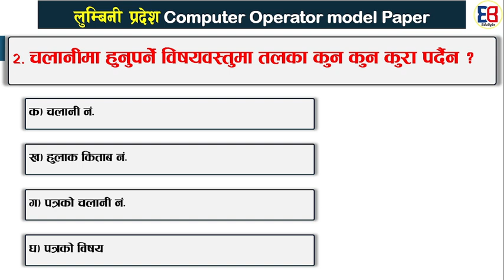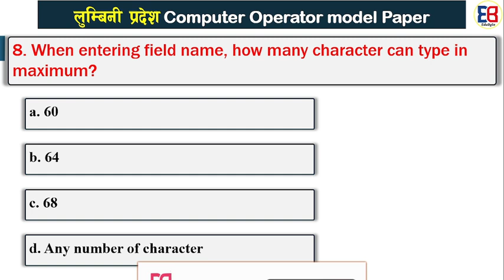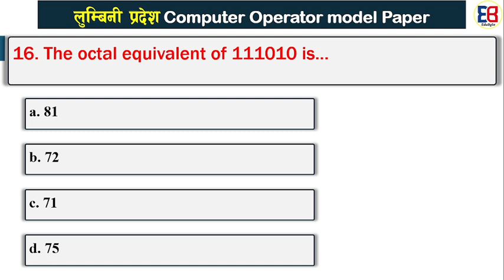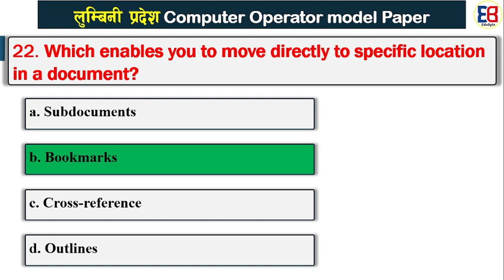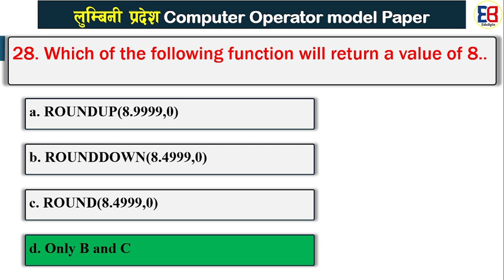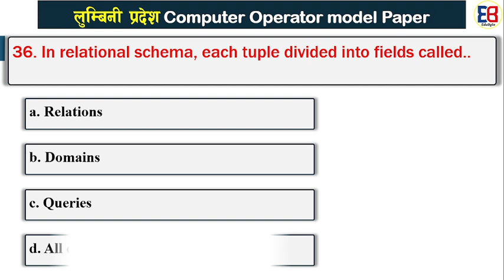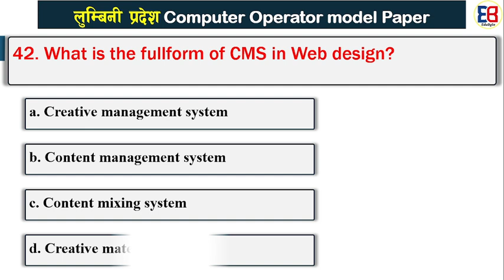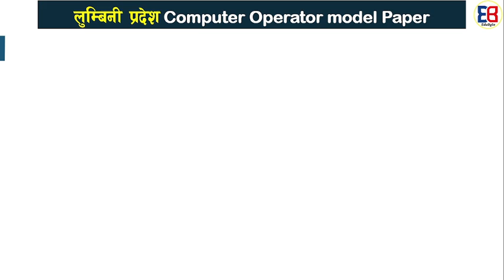Lumbini Province Computer Operator Model Set-1 2080 | Computer Operator Lumbini Pradesh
Get ready to ace your Lumbini Province Computer Operator exam with this model set for 2080! This video is specifically designed for those studying for the Computer Operator exam in the Lumbini Pradesh. Don't miss out on these helpful practice questions and boost your chances of success!